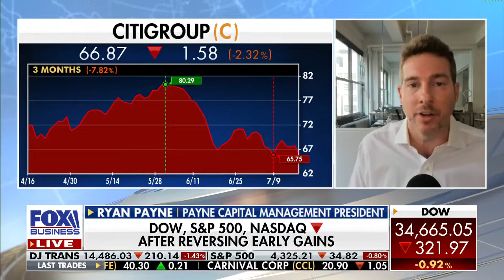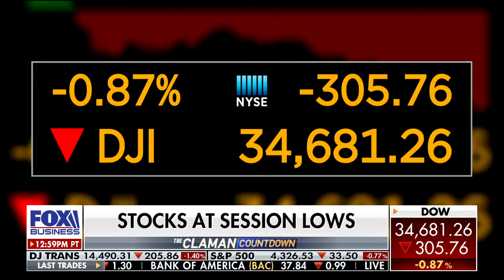Meme Stocks Mania Over / Citibank Dividends: Ryan Payne discusses on FBN